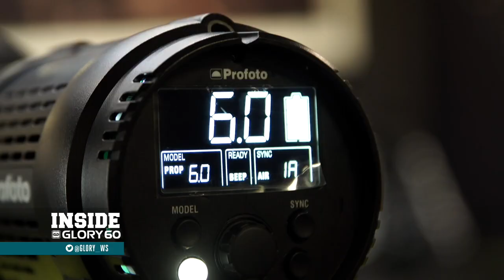Inside GLORY 60 Lyon Fight Week: Part 1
On Part 1 of Inside GLORY 60 Lyon Fight Week, Cedric Doumbe and Yousri Belgaroui wrap up their training camps, Victor and Antione Pinto arrive in Lyon, and GLORY newcomer Felipe Micheletti discusses his upcoming bout against Zinedine Hameur-Lain.